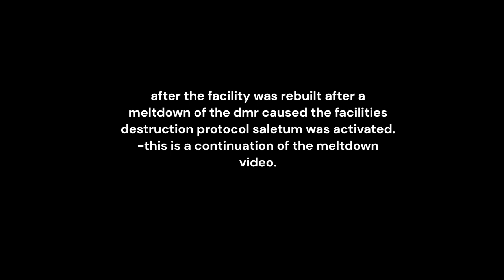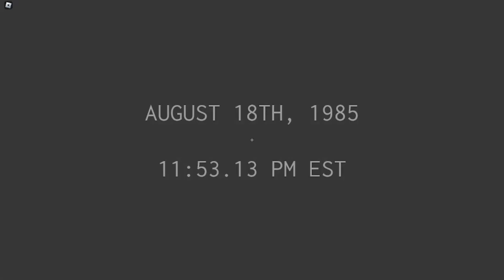protocol saletum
Badass Links.

big thanks to cosmic for helping and my friends MLG whyuhurtmeman, and admin.